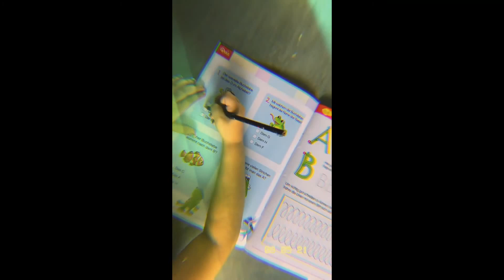05 09 2021 - Gustav Schäfer Instagram Stories I - IV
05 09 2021 - Gustav Schäfer Instagram Stories I - IV